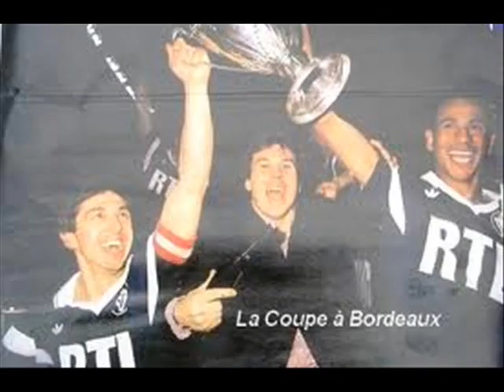GI-RON-DINS!!!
Voici un nouveau son pour nos Girondins,un peu différent des 2 autres mais le délire reste le meme,c'est l'entrée des joueurs devenez GIRONDINGUES ;-)
Compositeur,intérprète:AL1
Arrangements: Loris Geisen
Refrain:Yann